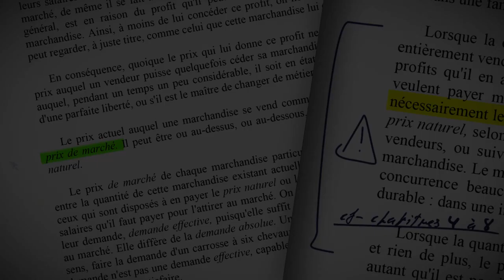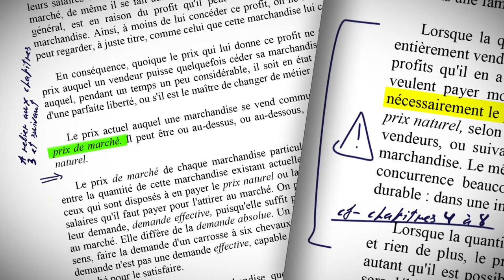Motivation et réticence au travail : le symptôme Bartleby [Ghislain Deslandes]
Le travail salarié est-il une opportunité d’émancipation pour chacune et chacun d’entre nous ? Ou serait-il plutôt l’expression la plus banale de la servitude volontaire, eût égard à la subordination juridique qu’il implique, et à la répulsion qu’encouragent les contraintes quasi-quotidiennes qu’il nous inflige ? [...]